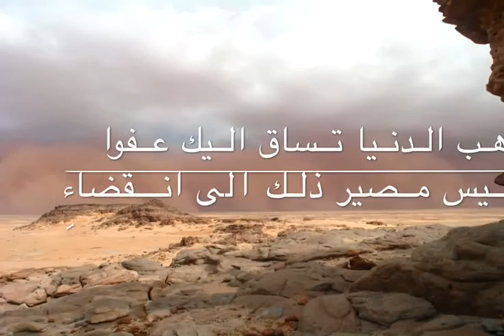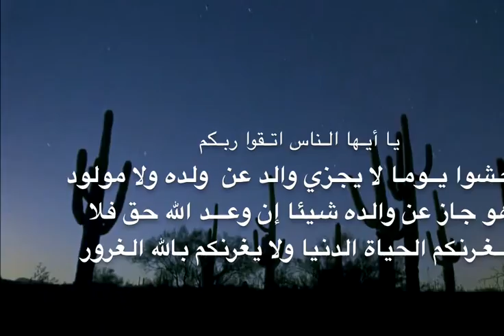عيب الدنيا ان اهله يموتون